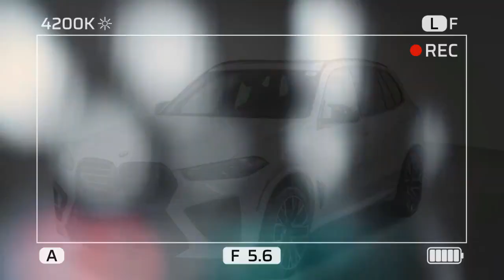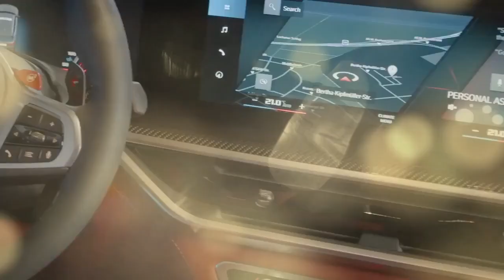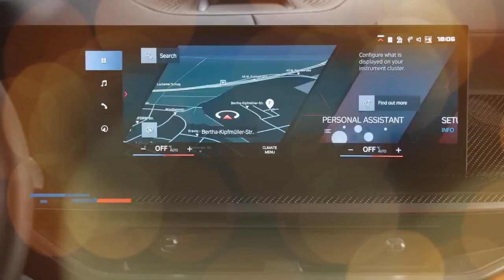2024 BMW X5 M Competition, Elevating Driving Experience to New Heights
2024 BMW X5 M Competition, Elevating Driving Experience to New Heights

1. We use trusted media sources in loading news and narrative content that we provide, in order to maintain accuracy and facts. We also include sources as references. please visit the sites we provide for more in-depth information related to the information or discussion we raise.

2. The material we use in making this video, is free and non-copyrighted content, or Creative Commons content, with fair use of content. If there is a problem or material that we use in the video in this channel, or there is a discussion about future business.